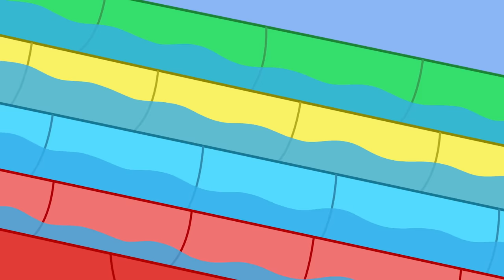Les histoires de Peppa Pig | Leçon de trotinette | Épisodes de Peppa Pig